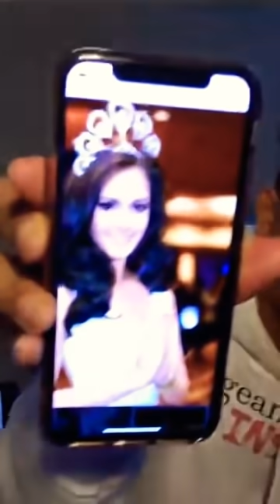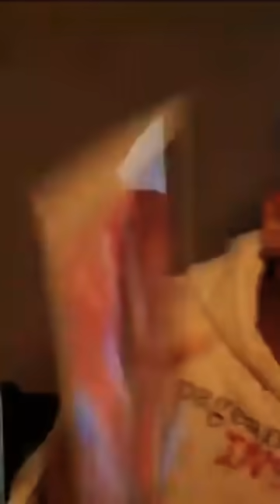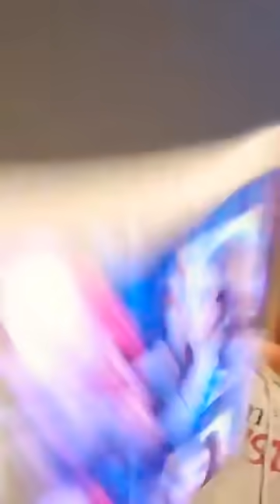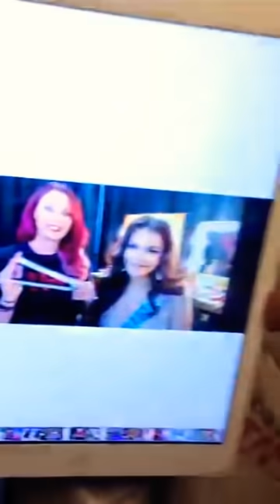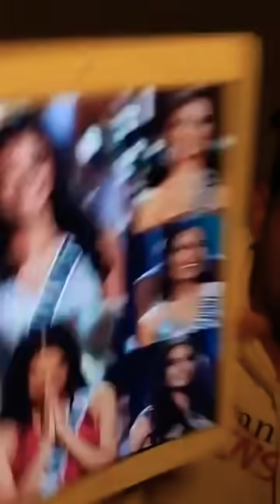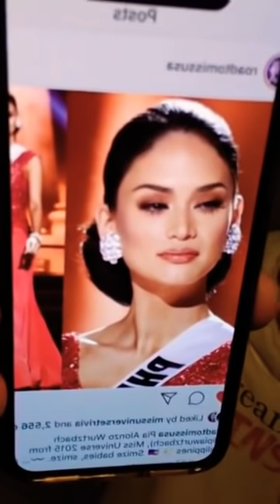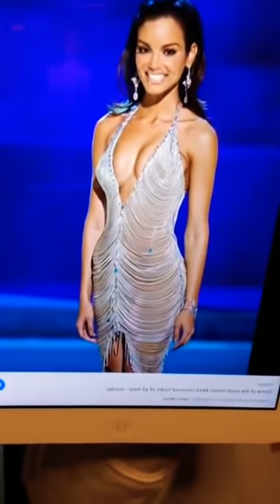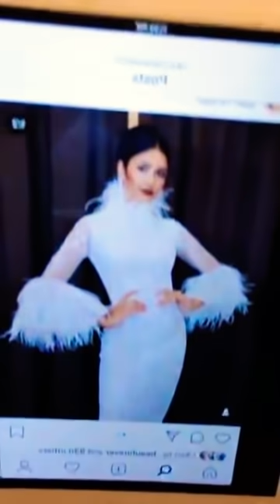จัดที่เมกาทำไมวันจริงหน้าผมพัง!